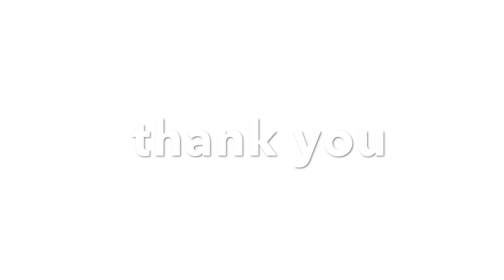【手作り】左手作ってみた［handmade hand］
左手つくりました。
使用材料：スーパースカルピー